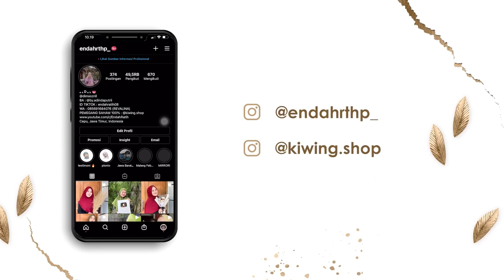FORMASI LENGKAP MENYOREKAN DIRI HARI INI !! ( Jajan Nggo Nongkrong Bareng )